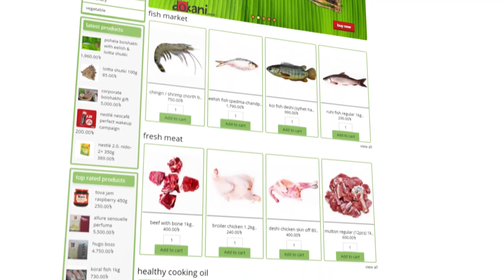dokani.com.bd eelish/ hilsha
dokani.com.bd is your ultimate online shopping mall for order fish, meat, fresh milk, fruit, grocery, life style, health, beauty, cleaning and more items to make your life easier and simpler than ever.